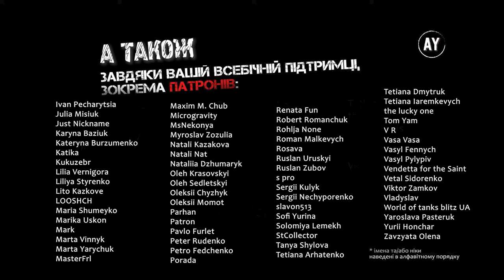Антуан де Сент-Екзюпері, Маленький принц (2023) (аудіокнига українською)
⭐ Твір, без якого важко уявити світову літературу.

Хто з нас не знає Маленього Принца? Його планетки з двома діючими і одним згаслим вулканом? Примхливої троянди, котра, маючи кілька колючок, не боїться навіть зубастих тигрів? Його дивовижної подорожі світом, яка змінить долі різних істот?..

А ти - намалюєш йому баранця?.. ⭐

🎵 У музичному оформленні звучать композиції Dana Herz - Spontaneous Improvisation Moment in St. Anne Jerusalem, ISRAEL--Pools of Bethesda- Agnus Dei, Singing Pie Jesu in the Regensburg Germany Cathedral, Sinister Cathedral - Asher Fulero, Welsh boy treble Cai Thomas (12y) sings Suo Gan 🎵

🖼️При створенні обкладинки використано зображення з кліпу Aude Gagnier - J'ai Dans Le Coeur | Le Petit Prince (2015) 🖼️

00:00:00 = Вступ
00:01:51 = Розділ 01
00:05:34 = Розділ 02
00:10:50 = Розділ 03
00:14:20 = Розділ 04
00:20:32 = Розділ 05
00:26:02 = Розділ 06
00:28:08 = Розділ 07
00:34:10 = Розділ 08
00:39:50 = Розділ 09
00:43:26 = Розділ 10
00:52:48 = Розділ 11
00:55:22 = Розділ 12
00:57:01 = Розділ 13
01:02:46 = Розділ 14
01:08:18 = Розділ 15
01:14:22 = Розділ 16
01:16:41 = Розділ 17
01:21:38 = Розділ 18
01:23:05 = Розділ 19
01:25:15 = Розділ 20
01:27:34 = Розділ 21
01:37:29 = Розділ 22
01:39:54 = Розділ 23
01:41:07 = Розділ 24
01:46:40 = Розділ 25
01:52:57 = Розділ 26
02:05:04 = Розділ 27